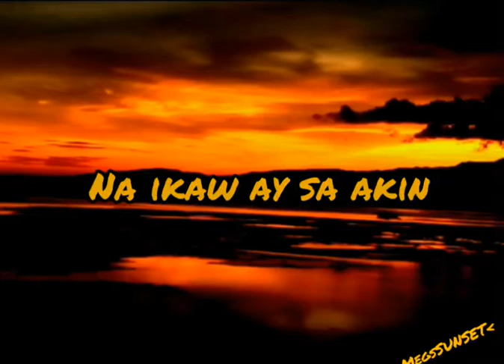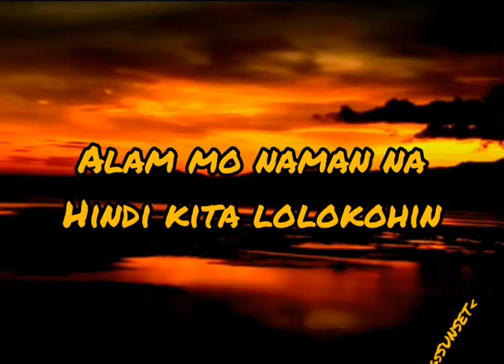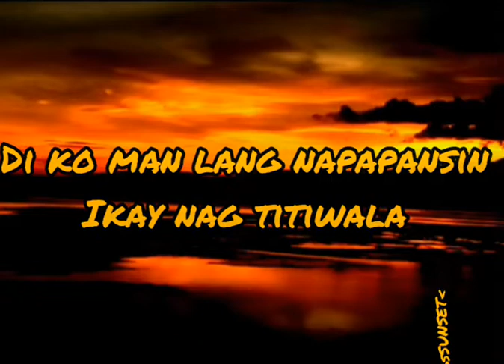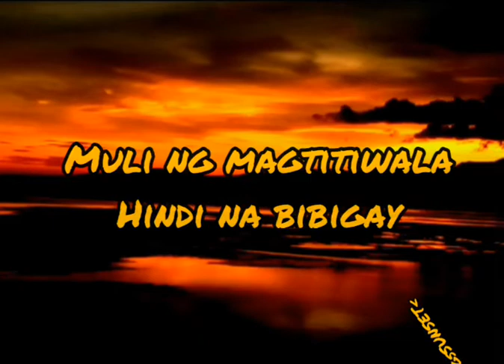Skusta clee_-Tiwala lang_-king_kaybee_-(lyrics)Ang tiwala mo ang kailangan ko_-(megslyrics29)